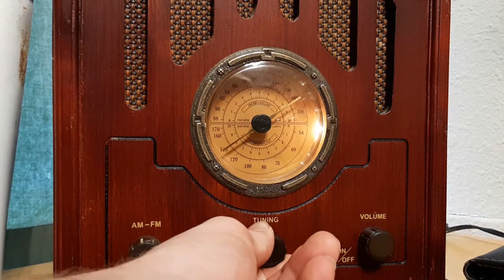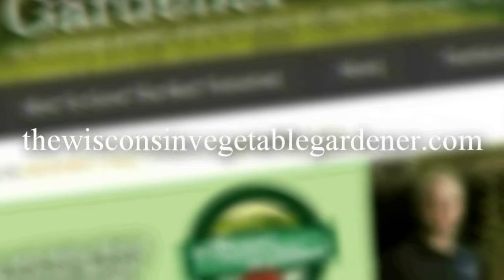S4E1 Seeds to &not to start indoors, 5 things that trip up gardeners, Guest Atina Diffley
Topics covered in S4 E1:
Segment 1:what seeds to and not to start indoors and why
Segment 2: 5 things that trip up gardeners
Segment 4 Answering gardeners questions

The Wisconsin Vegetable Gardener Radio Show from March – Oct weekly

Heard on Joy 1340 AM & 98.7 FM Milwaukee, WI Saturday mornings 7-8 AM CST
Heard on WCRN 830 AM Westborough/Boston, MA Saturdays 10-11 AM EST
Heard on WOGO 680 AM & 103.1 FM Chippewa Falls, WI Sundays 9-10 AM CST